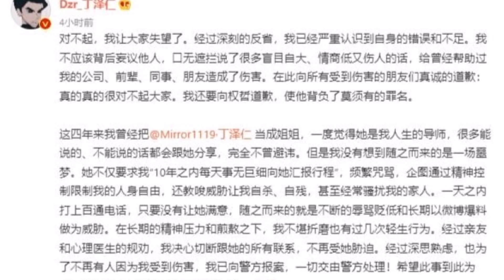ศิลปินหนุ่มถูกแฉพฤติกรรม เดือดสนั่นจนติดเทรนด์!